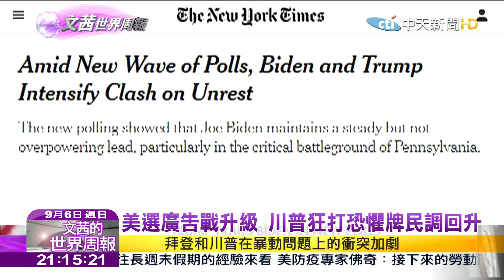2020.09.06【文茜世界周報】美選廣告戰升級 川普狂打恐懼牌民調回升